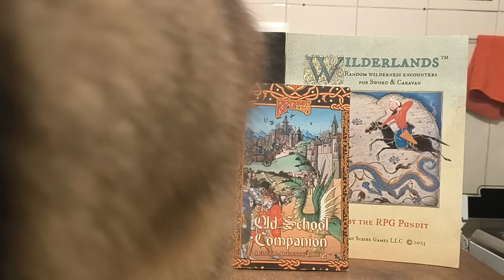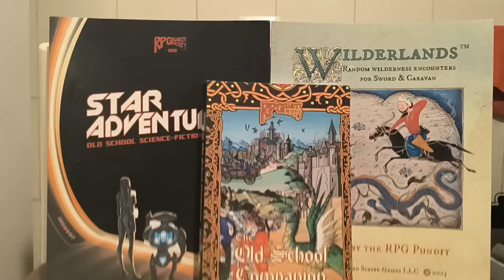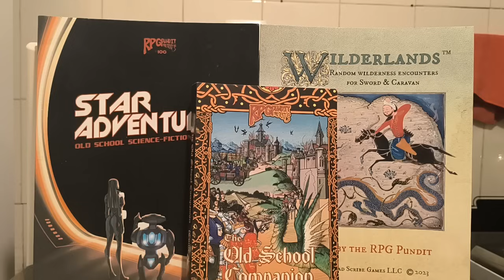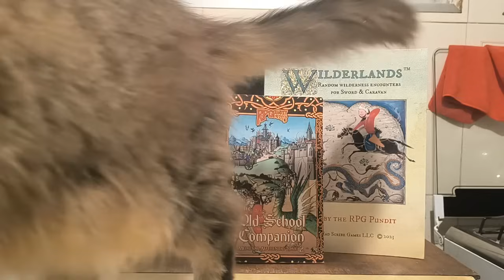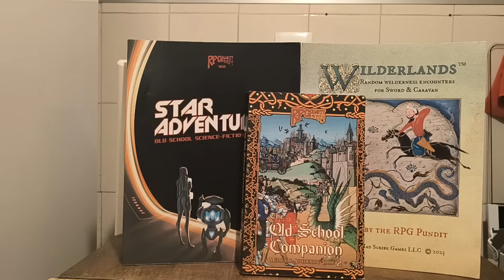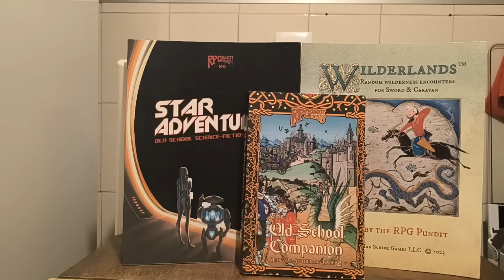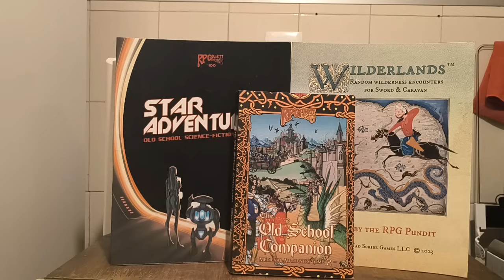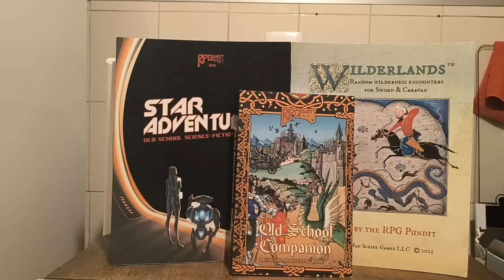Sparkletroll & Grognard's biggest D&D Delusions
The woke crowd are wildly deluded about D&D, but the more hardcore Grognards have delusions of their own. And not being able to see reality makes you more useless.

NEW! Issue 6: OSR Siege Rules!

Heroes & Villains of the Silk Road! SILVER Bestseller!

Wilderlands (for Sword & Caravan)! SILVER Bestseller!

The Gonzo Fantasy Companion! SILVER Bestseller!

Sword & Caravan Silk Road and Crusades setting book!
GOLD Bestseller!

Social Encounters: Along the Silk Road, my new expanded reaction roll rules for social RP! DTRPG ELECTRUM Bestseller!

The Old School Companion 2: Medieval Authentic Adventures! GOLD Bestseller! In Print & PDF on Drivethru

World Of The Last Sun! GOLD Bestseller!

Old School Companion! GOLD Bestseller!